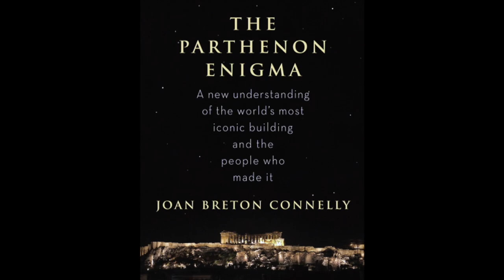Yanna Darilis Host Reel 2003-2017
On Camera Talent, Producer, Director, Writer
 Lifestyle, Travel, Health & Fitness Host